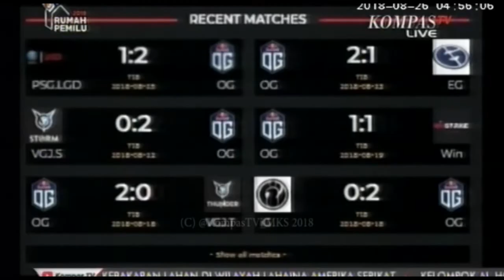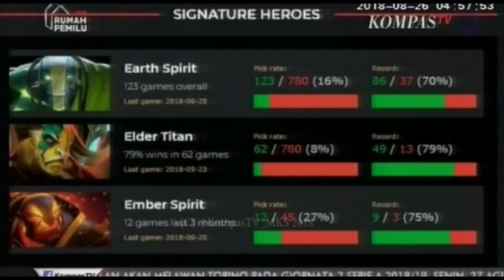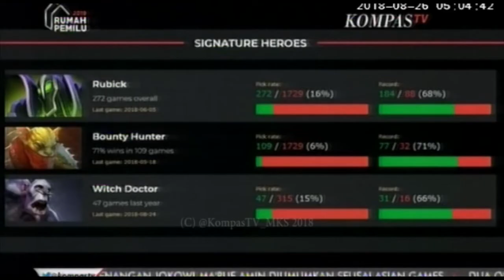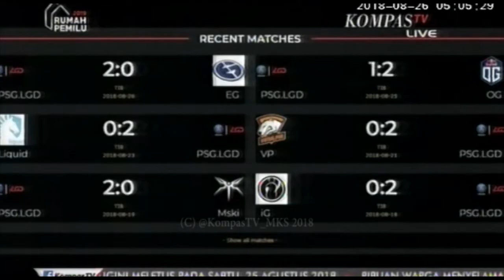Menjelang Games GrandFinal DOTA 2 Intenational Chamsionship T18-2018 eSport